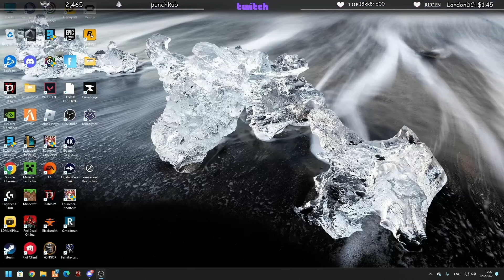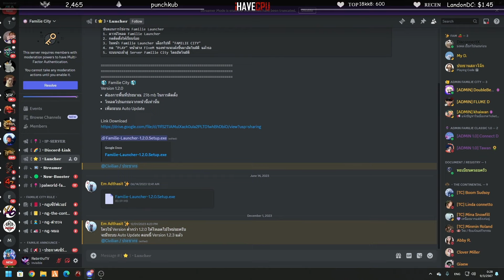ลุงแม็คแบ่งทีม 2 - 2 เดิมพันกับ JAK | GTA-V Familie city